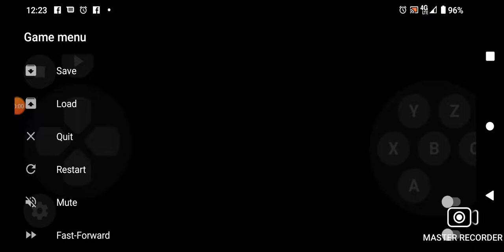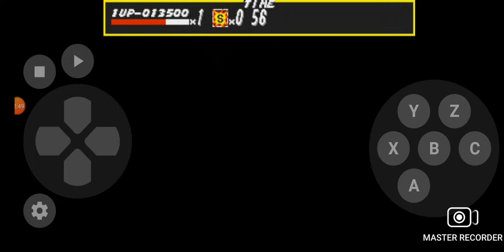Streets of Rage (Sega Mega Drive/Genesis, PSN/PS3) ROUND 08 GamePlay HD